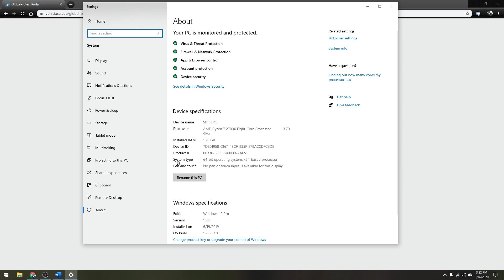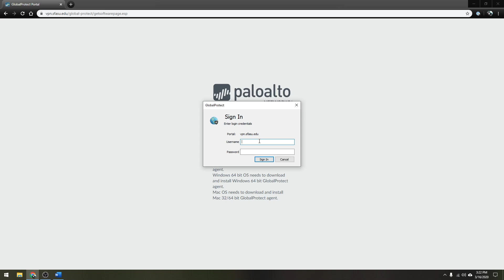How To Connect to SFA VPN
Instructions on how to connect to the SFA VPN.